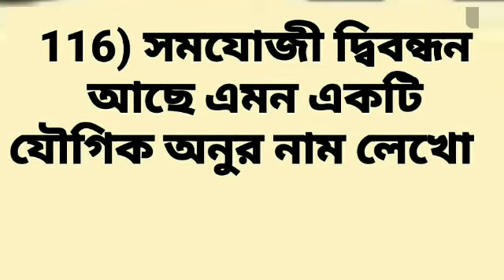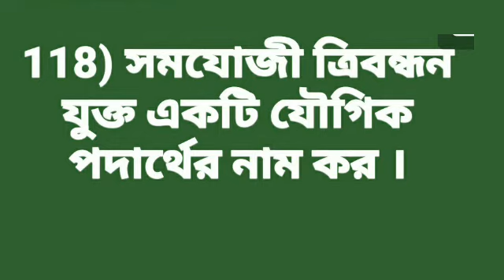দশম শ্রেণি # ভৌত বিজ্ঞান # রাসায়নিক বন্ধন # দশে দশ # 10 টি অতি সংক্ষিপ্ত প্রশ্ন ও উত্তর # Part-13